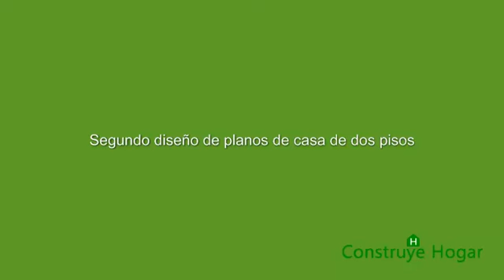Planos de casas de dos pisos [dos modelos]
Dos diseños de planos de viviendas de dos niveles donde se incluye las fachadas y la decoración de interiores, las fotos en:

Vamos a ver los planos de distribución de una casa de dos niveles construida en un área pequeña que destaca por el uso de varios materiales de construcción en los acabados de la fachada, también revisaremos el trabajo que se ha hecho con la madera al interior de la vivienda para poder así conseguir las mejores ideas para nuestro proyecto.